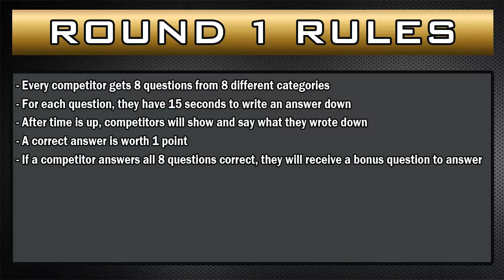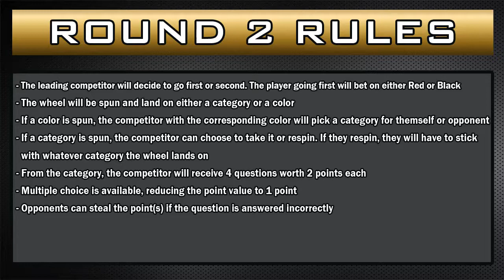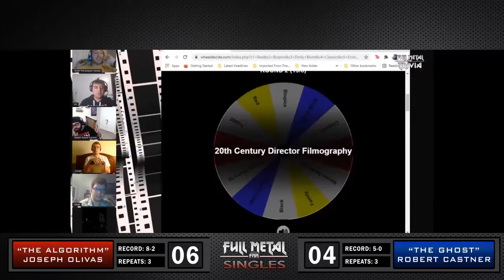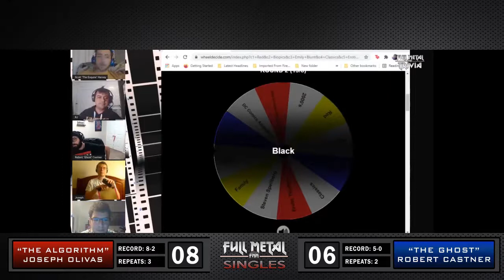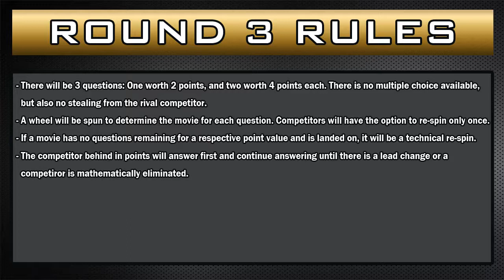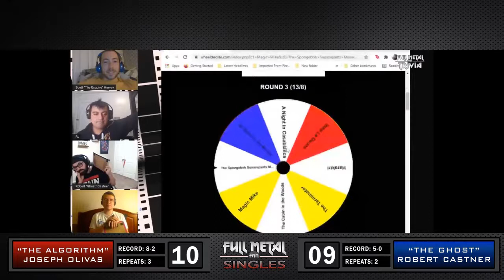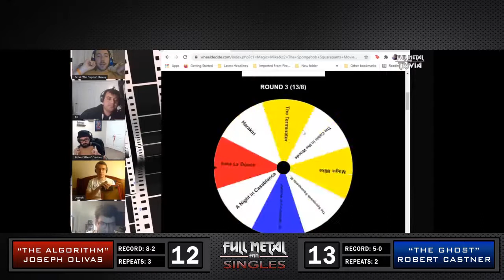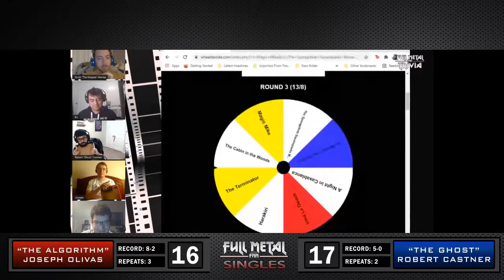Full Metal Singles - Joseph Olivas vs Robert Castner (#1 Contender's Match)